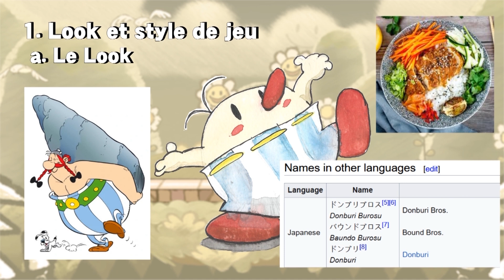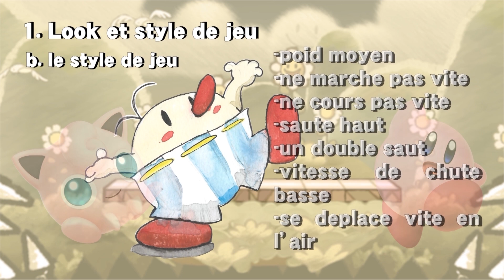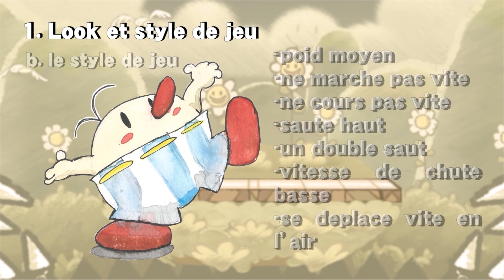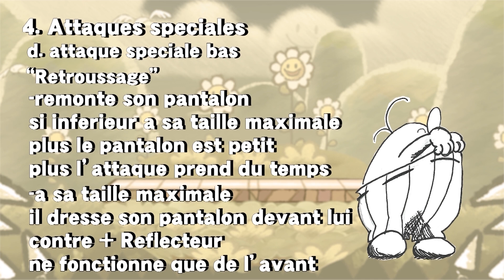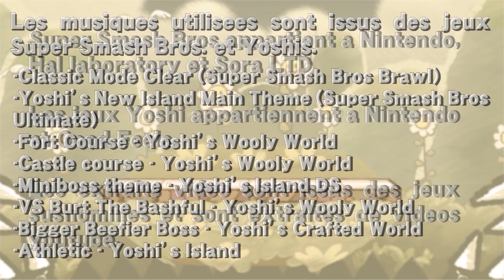Super Smash Bros. Délirium Épisode 06: Bélixo "Il porte la Culotte"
En ce réveillon de la nouvelle année, bienvenu dans Super Smash Bros Délirium, l'émission de moveset Smash Bros. qui s'éloigne des sentiers battus. Aujourd'hui, je vous présente un moveset pour un monstre commun des jeux Yoshi, le Bélixo.
00:00 Intro
00:22 Préambule
02:08 Bélixo
03:38 Look
05:37 Style de jeu
07:23 Mécaniques de Gameplay spécifiques
09:02 Attaques Normales
11:14 Provocs
11:35 Attaques Spéciales
17:44 Final Smash
19:59 Animations de victoire.
20:49 Bannière
21:12 Crédits
21:53 Teaser Moveset Suivant.